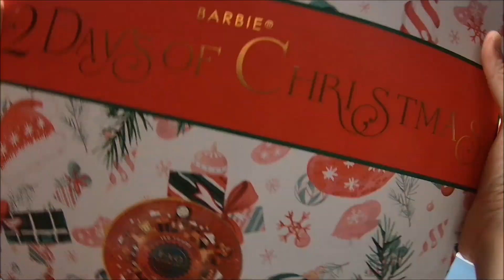Baz Reviews Barbie Signature 12 Days of Christmas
Well, it is the 12 Days of Christmas for the Orthodox faith, so here it is!  It is a great set, but it would have been nice if Mattel took care of the Barbie club members before they took care of Target.